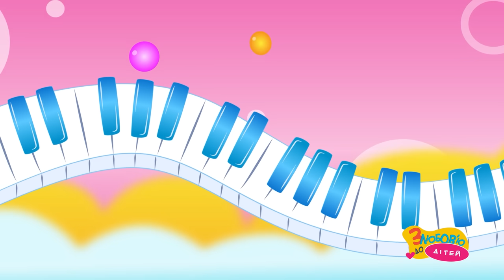ЗБІРКА ХІТІВ – МАРМУЛЯДА – Дитячі Пісні – З Любов'ю до Дітей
Збірка «МАРМУЛЯДА» - це веселі дитячі пісеньки від ютуб каналу «З любов’ю до дітей". Ставте вподобайки і поширюйте серед друзів

Мармуляда – З Любов'ю до Дітей
сл.Зоряна Лісевич, муз.Олена Мачайло

1
Мила-мила- мила.
Люба-люба- люба.
Діткам рада-рада
мармуляда – ляда.

Приспів:
Ляда-ляда-ляда,
ляда – мармуляда.
Ляда – мармуляда,
зверху чеколяда.

2
Зага-загадкова.
Ягідно-фруктова.
І пахуча-уча.
і смачнюча-уча.

Приспів

3
Нумо їсти мармуляду
радо-радо-радо.
Солоденьку-еньку-еньку
і смачненьку.

Приспів

4
Буде бузя в мармуляді.
Будуть щічки в мармуляді.
Буде носик в мармуляді.
А ми – раді.

Приспів

Дякуємо усім чудовим глядачам, що Ви з нами!